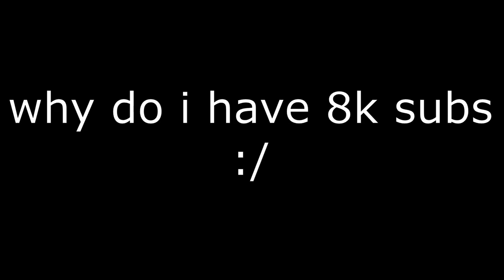wow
original content i guess

don't ask me why did i make this cuz i don't even know

the song in here: Mio Honda - Step!